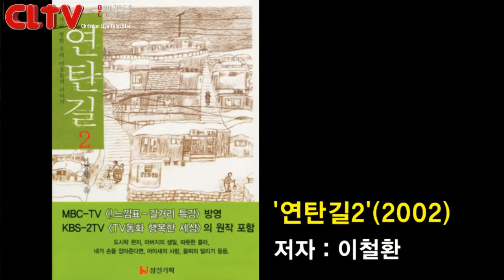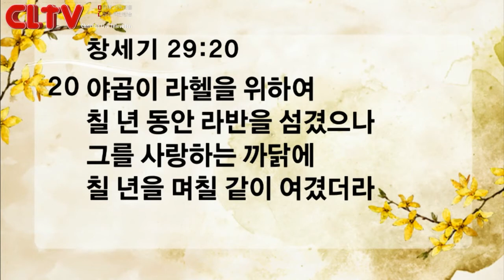CLTV파워메시지(HD)_2015.3.22_신촌교회(조동천목사)_'사랑은 비교할 수 없는 힘이다'